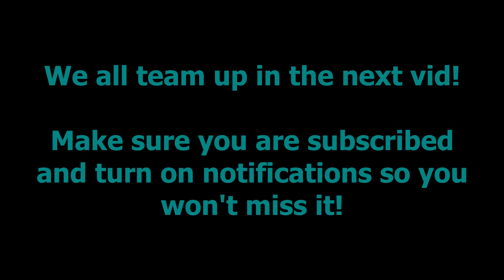Golf Skins game for MONEY!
This time we switch teams to play a golf skins game at Woodland Hills Golf Club.  I will be teamed up Sal while Jeff teams up with Tim.  Watch to see which team will take the majority of the skins!